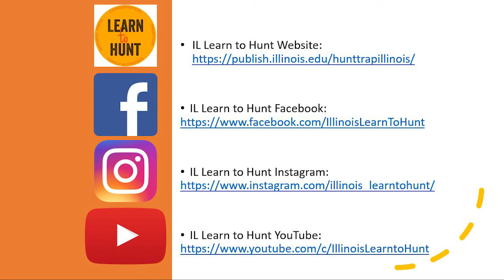Ep.17 | Hunting Illinois: Things to Consider Before Buying Archery Equipment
In this episode of Hunting Illinois, the Learn to Hunt team discusses some considerations a new archer might take when purchasing some archery equipment. We also have some program and outdoor news updates for the state of Illinois.

It is never too late to learn how to hunt.

The University of Illinois' Illinois Learn to Hunt program provides FREE educational content, training webinars, and workshops to teach ADULT participants how to hunt deer, turkey, squirrels, pheasants, ducks, geese and other game.

This Podcast provides educational discussions with experts, review of animal ecology and hunting strategies.

Time stamps
00:00 Program Updates
03:50 IL Hunt Camp
12:50 Outdoor news updates
20:15 Archery Equipment Overview